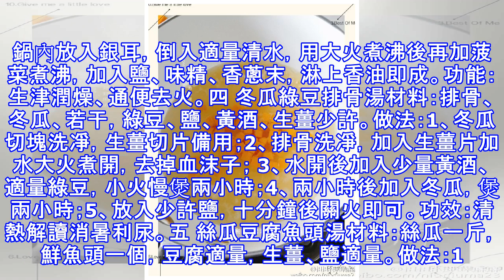季比較容易上火，煮幾個去火清肺的營養湯，但是很少人知道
夏天的到來，人就很容易感到煩躁，而且容易上火，去火的方法有很多, 喝湯就是一個不錯的選擇。下面給大家推薦幾款夏季降火湯，有清熱降火、清肺補虛之功效，幫助大家度過一個健康的炎夏。一 冬瓜鯇魚湯 材料：冬瓜一斤，鯇魚半斤左右，料酒、精鹽、蔥段、薑片、生油、雞粉、食鹽適量。做法：1. 鯇魚去鱗、鰓、內臟，洗凈，冬瓜去皮、瓤，切成塊；2. 起鍋，加油燒熱，放魚稍煎；3. 加入料酒、冬瓜、姜、清水，煮至魚熟爛入味；4. 加精鹽、蔥、雞粉調味即可食用。功用：清熱解毒、利水消腫，平肝，祛風、除熱。二 鮮蓮蘑菇鴨羹材料：鴨肉半斤，鮮蓮子三兩，火腿一兩，絲瓜二兩，鮮蘑菇三兩，蛋清一隻；味精、精鹽、料酒、胡椒粉、薑片、蔥段。做法：1. 將鴨肉洗凈切成粒，盛入碗內，加入蛋清、澱粉拌勻；2. 下沸水鍋略汆(把食物入到沸水裡稍微一煮)一下撈起；3. 放入燉盅內，加水、精鹽、料酒、姜、蔥，上籠蒸三十分鐘取出；4. 蓮子下沸水鍋稍煮去蓮衣，捅去蓮芯。將絲瓜外皮颳去洗凈；5. 清水、鴨肉、火腿、蓮子、蘑菇、精鹽、味精、胡椒粉，待燒透後放入絲瓜，稍燒盛起裝碗即成。 功效：口感鮮甜美味，是夏令適時佳肴。三 菠菜銀耳湯材料...